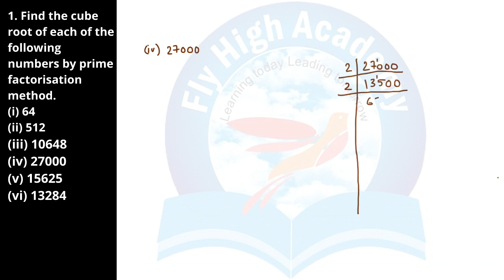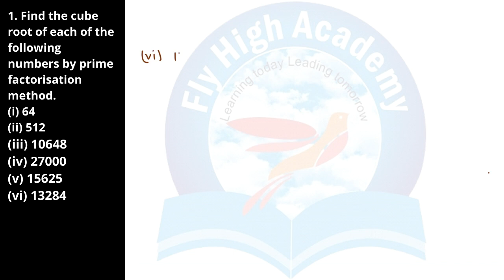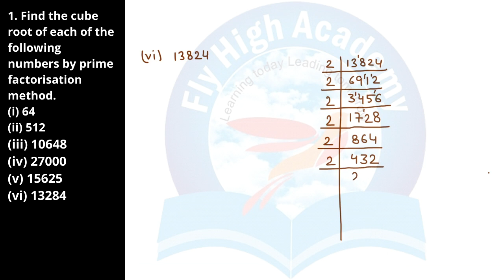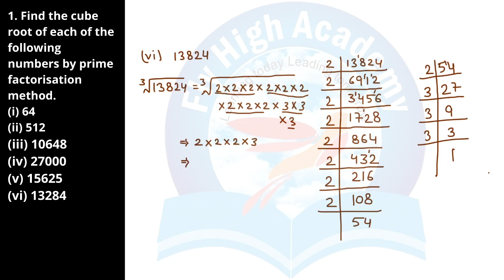Q1 Find the cube root of each of following no. by prime factorisation method (i) 64, Class 8 Ex 7.2